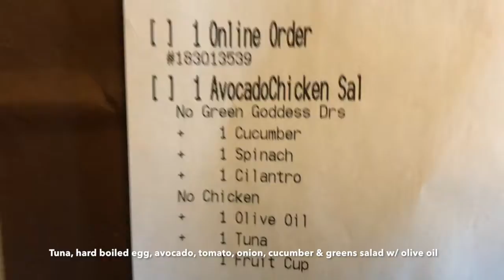Whole30 Day 25 - Panera (NO) Bread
Day 25 of Whole30 program.

Meal 1 - 4 hard boiled eggs + half cup carrot soup + handful almonds

Meal 2 - Tuna, hard boiled egg, avocado, tomato, onion, cucumber & greens salad w/ olive oil

Meal 3 - 1 carrot, 1 tomato, 1 cup bhindi (okra)